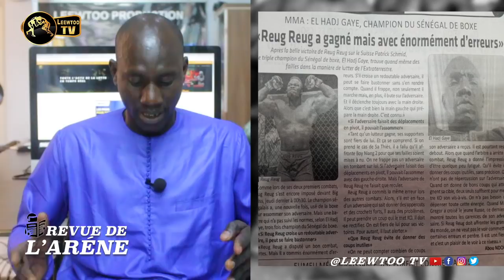REVUE DE L'ARENE : Mod’Lo, seul contre Ama, BG2 et Sa Thiès